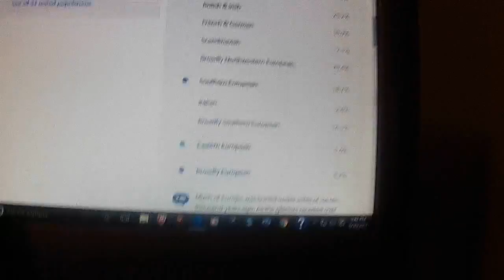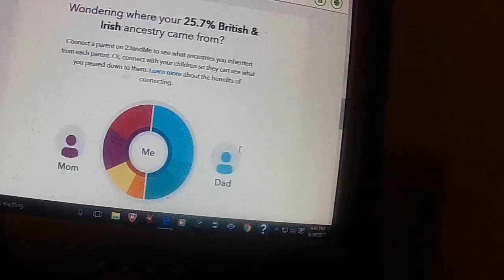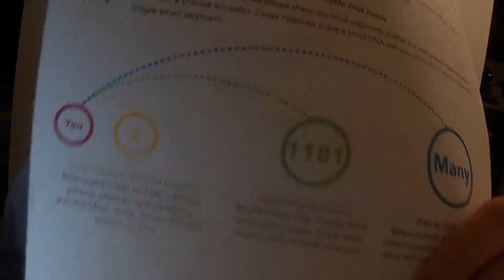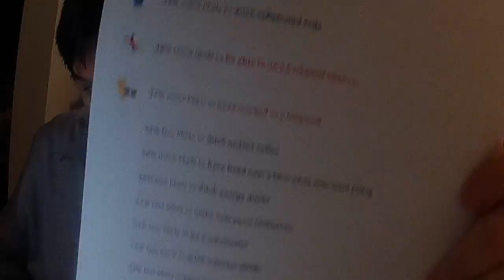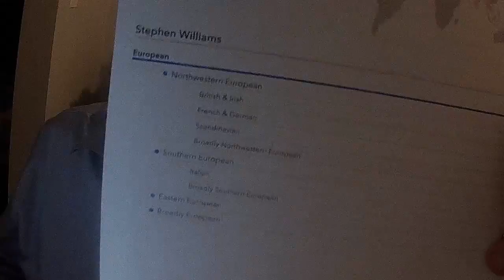23andme My DNA Who the heck am I?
My results are: British & Irish 25.7%, French & German 15.9%, Scandinavian 2.1%, (Broadly Northwestern European 28.4%) and Italian 2.4%, Eastern European 0.6%, Broadly European 8.7%.
I thought I was German and Dutch.